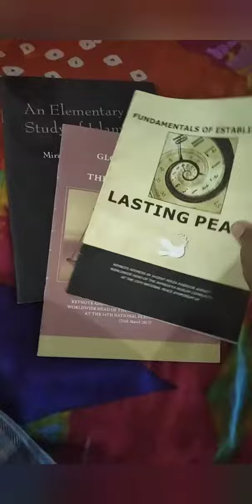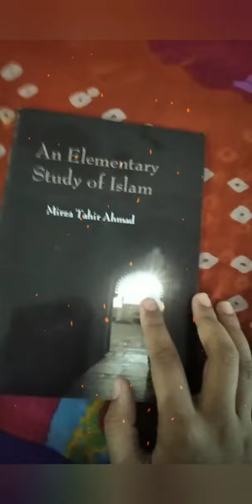Reviewing the book 📓📗" an elementary study of Islam " ❤️ by Mirza Tahir Ahmed 😇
hope you have find my video help full ❤️😇 stay tuned for more such videos 😇 please like and share my videos to your friends and family 😍🤞 you don't have to pay for it 🥰😃 and also subscribe my YouTube channel ❤️😍